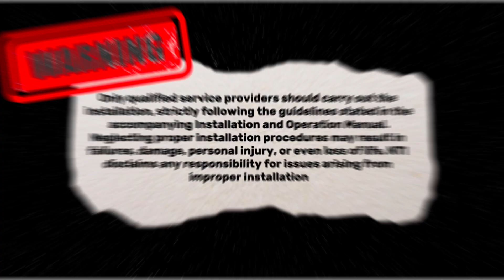NTI Boilers - Error Code - 602 & 605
602 - Exhaust Temperature exceeded 204F (the error can only be cleared when the flue temperature drops below 149F)

605 - "Exhaust Temperature sensor circuit open or short circuit"

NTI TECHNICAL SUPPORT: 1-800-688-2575